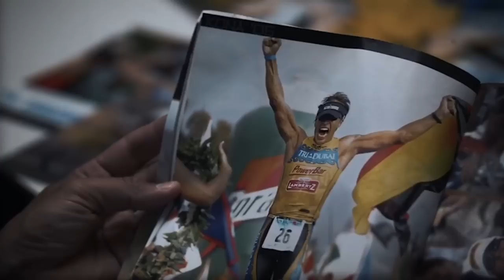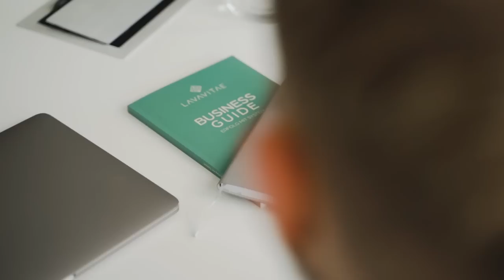2x Ironman World Triathlon Champion Normann Stadler über Erfolg, Verzicht und Rückschläge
Normann Stadler ist ein ehemaliger deutscher Triathlet und Duathlet. Er gewann 2004 und 2006 die Ironman World Championship, drei weitere Ironman-Wettkämpfe, 1994 die Duathlon-Weltmeisterschaft und wurde Deutscher Meister im Triathlon sowie im Duathlon. Im August 2011 beendete er seine aktive Karriere.

Ein sehr sehr guter Freund und mittlerweile Geschäftspartner von mir. Ich freue mich sehr, in heute in einem tiefgründigen Interview Fragen rund um Erfolg, Verzicht, den Triathlon und Rückschlägen zu stellen. Und zum Abschluss ein Battle der Giganten. Normann vs. Andreas im Tischtennis. Wer wird gewinnen? Wer muss in den 2° kalten Pool?

Freu mich auf dein Feedback!
All the best,
AK

Andreas Küffner ist ein deutscher Multi-Unternehmer, Founder der KÜFFNER Group, Venture Capital Investor und Bestseller-Autor. In seinem täglichen Tun und Handeln steht die Förderung des individuellen Potentials seines Gegenübers im Mittelpunkt. Er entwickelt und investiert in Unternehmer(innen) und deren Projekte und unterstützt talentierte Sportler, um eine nachhaltig erfolgreiche Karriere aufzubauen. Seine ehemalige internationale Beratertätigkeit gibt ihm heute die Möglichkeit, seine unternehmerischen Erfahrungen, die Vertriebsexpertise und das Netzwerk aus über 15 Jahren in den Unternehmen zielgerichtet einzusetzen.